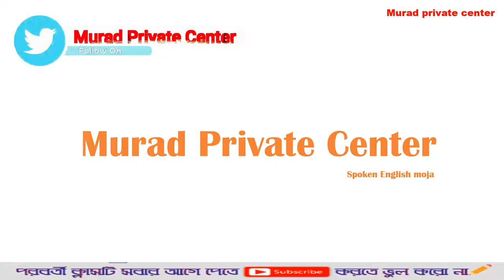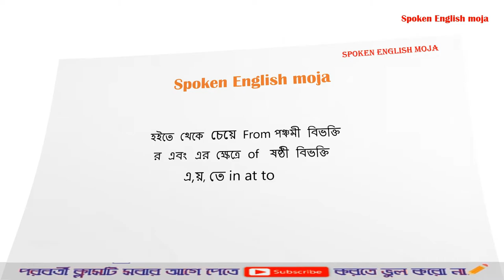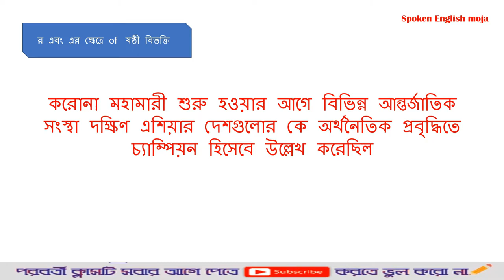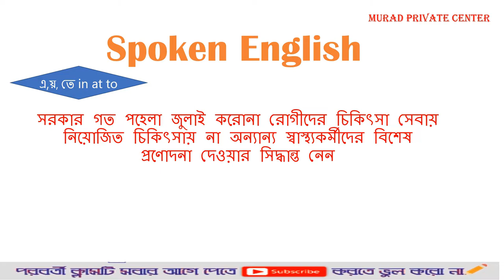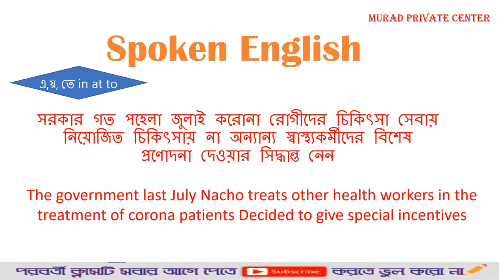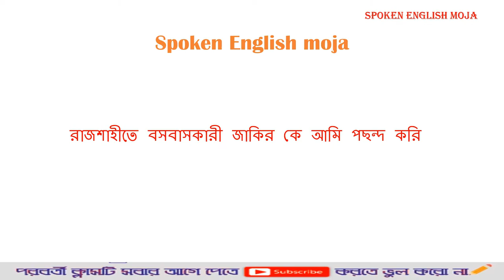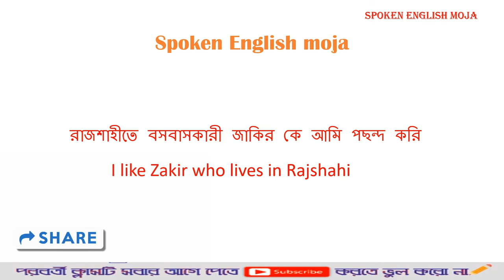Freehand Writing Practice করার সহজ টেকনিক What is free hand writing? by MPC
In this video how to learn Freehand Writing Practice . Freehand Writing Practice করার সহজ টেকনিক is a part and parcel of english Grammar. So,know How to freehand writing in english by this video.How to freehand writing in english by MPCis very important for all students.So,Learn spoken english    from this video of Murad Private Center( Spoken English moja)
What is free hand writing?
How can I improve my English writing skills online for free?
Image result
Improve Your Writing Skills with 6 Free Online Courses
English Grammar & Essay Writing. University of California, Berkeley.
English for Journalists: Key Concepts. ...
English for Journalists: Free Speech and Media Trends. ...
Preparing for the AP* English Language and Composition Exam. ...
English Composition. ...

Today i'm going to teach Freehand Writing Practice করার সহজ টেকনিক  How to freehand writing in english by MPC

✅Mic 2
✅Tripod 2
✅Must read Books ::::::
✅Grammar of Spoken and Written English
✅101 Conversations in Intermediate English
✅The Black Book of Speaking Fluent
✅English Grammar Today Book with Workbook